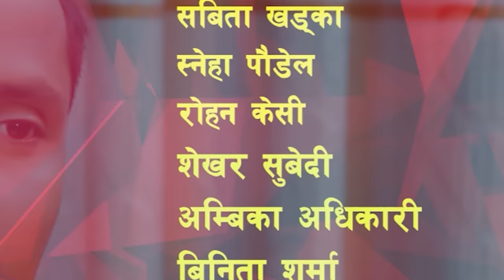Behuli 08// New Nepali Full Movie// बेहुली // Pragya Joshi, Saroj Dahal, Sneha Paudel, Sabita Khadka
Writer/ Directer: Saroj Dahal
Producer: Pragya Joshi
Cinemetography : Anil GC
Editor : Mukesh Hamal
Lyrics: Dipendra Khadka
Singer: Sabbu KC
Make up: Shusma Joshi
Light: Bikash RB
Sound; Nirmal Dhakal

Artist: Pragya Joshi, Saroj Dahal, Goma KC, Rk Manandhar, Sabita Khadka, Sneha Paudel,  Shekhar Subedi , Rj singh, Maya Sherpa, Purna Limbu, Ambika Adhikari, Pramish Subedi, Ramkaji Kc,

Pragya Films

Pragya Films
For Sirial, Music Video & Intertainment